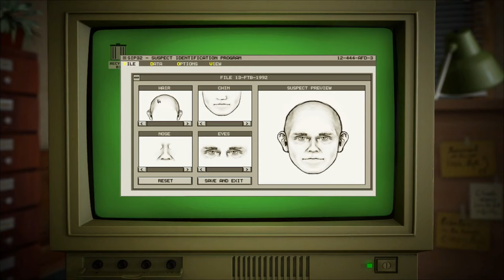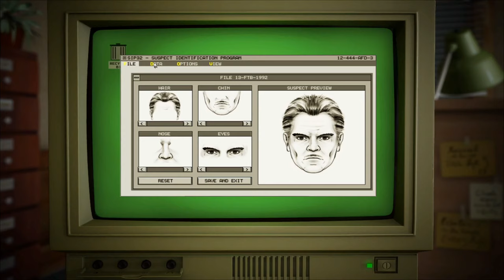Black Mirror 2 Walkthrough #2 - Magazines, Photo paper, Safe, Wild Coast Hotel, red light, Projector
Description of the stranger:
Brown, combed-back hair
Small straight nose with wrinkles on the sides
Deep -set eyes, dark eyebrows
Thin mouth, small moustache
Slightly droopy cheeks